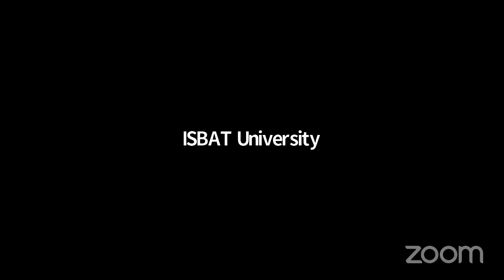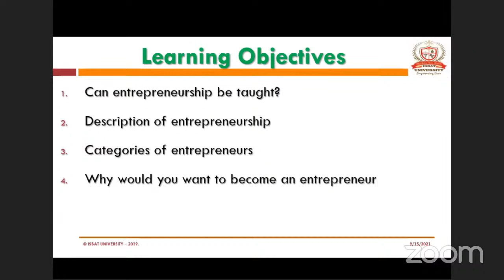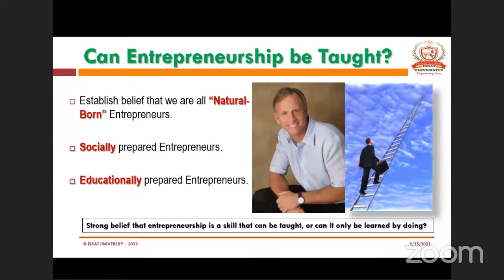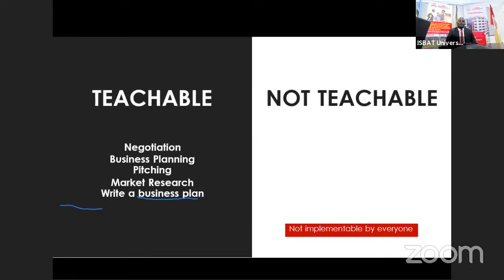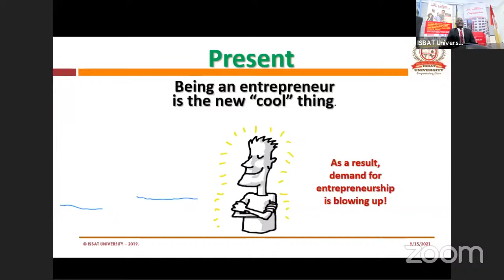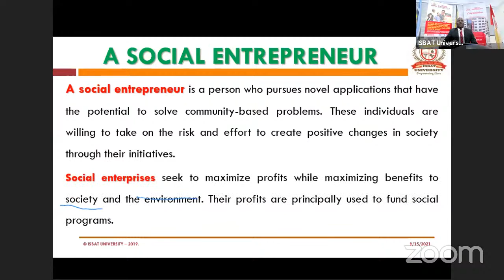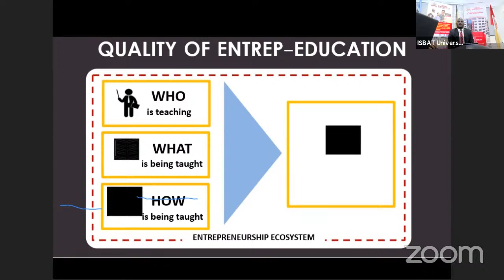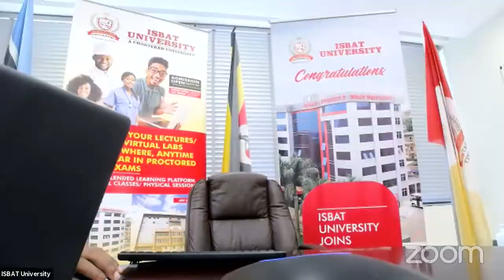HOW UNIVERSITIES CAN CREATE ENTREPRENEURS